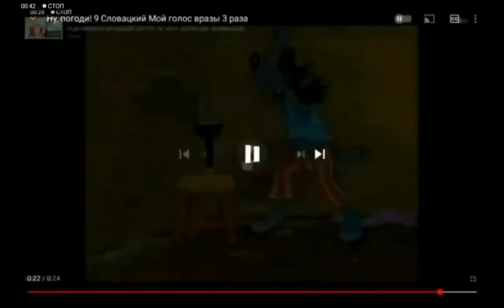Ну, погоди! 9 Словацкий Мой голос вразы 8 раза